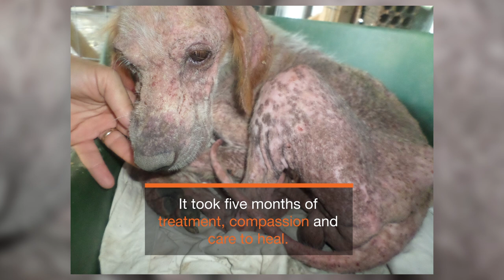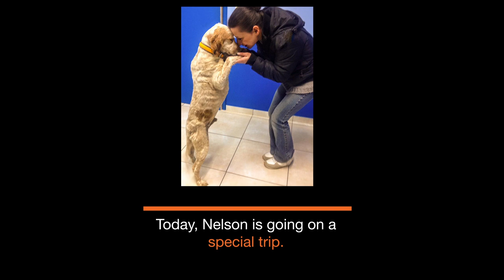Unbelievable Transformation: Couple in Greece Rescue Dog Eaten Alive by Parasites | PAWsitive 🧡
You won't believe his transformation!  Nelson an abandoned dog on the streets of Greece was being eaten alive by parasites and just weeks away from death, until newlyweds Aliki and Walter of Canada saw him and felt an intrinsic need to help him. Special thanks to the team that rescued Nelson: Diasozo and Greek Animal Rescue (see their donation information below)

✿  Thank you Aliki and Walter for recognizing a pup in need and saving his life.  Our animal rescuers are heroes but so are you.

✿  Special thanks to Diasozo, a registered animal rescue team located in Karditsa - Greece.

✿  Full Story:
Every animal rescue requires a combination of being in the right place, at the right time.  But, in Nelson's case, he was out of time.

Nelson, an abandoned street dog on the streets of Greece, was literally being eaten alive by parasites.  Mange was ravaging his skin while worms and Leishmania were destroying his digestive system.  According to doctors, Nelson was weeks away from certain death...that is until newlyweds, Aliki and Walter of Canada happened to stumble upon him while driving to a shopping mall in Greece.

When Walter and Aliki laid eyes upon the sickly and emaciated Nelson everything changed.  They knew they had to do something.  For the next couples days, Aliki and Walter returned to the location they first found Nelson, feeding him.  Up until the day they had to leave Greece.

Aliki continued her pursuit to save Nelson calling animal rescues in and around Greece.  Through complex avenues, she finally reached Greek Animal Rescue and Diasozo (street rescuers.)  Diasozo were on the ground and were able to pick up Nelson.

His medical treatment started immediately and lasted for 5 months.  Through the 5 months it was kind caring hands of the animal rescuers at Diasozo, that mended him and taught him to trust again.

All the while in Canada, Aliki and Walter, are sending through donations to do whatever they can to help Nelson.  Once Nelson was finally recovered, Aliki and Walter brought Nelson home - to Canada, where he resides today.

✿  A note from Ermioni, one of the rescuers on the ground:
"He had the best character ever and it was heartbroken to know that someone abandoned on the streets a dog with such a kind heart, when Diane Chapman from GAR brought him to me, I took him in my arms and walked him from the car to the vet, I didn't had a travel box with me, he was lovely! We felt in love from the first minute."

✿ Crew
Producer/Editor: Dawn Poomee

The song was not modified in any way.
"Cobweb Morning" by Kai Engel
Find more of Kai's music or to support his music go

"Shining Dawn" by Kai Engel

"Different Futures" (233_short) purchased through Premium Beat

"Prelude No. 6" by Chris Zabriskie

'Stand Up for Nature', a conservation organization. to support their work.

***All people, locations, photos, footage and logos have been used with express written consent from all parties.***